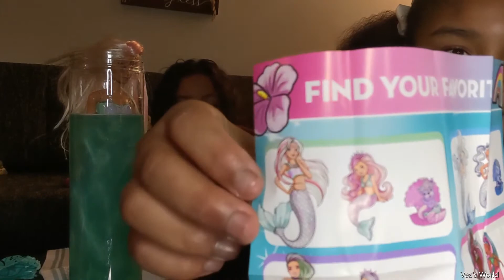BARBIE MERMAID REVEAL (7 SURPRISES) | VEA'S WORLD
Today, Im finding out what Barbie Mermaid I will be revealing!